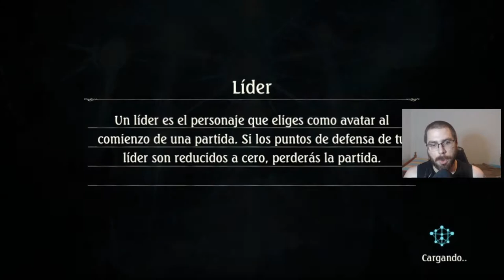Mi nuevo 5-0 en la copa | Shadowverse en Español